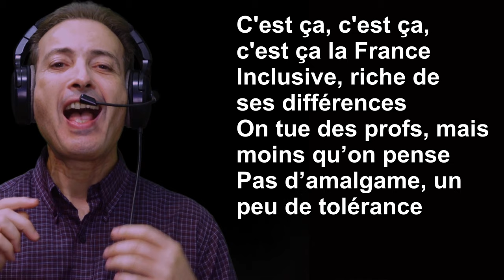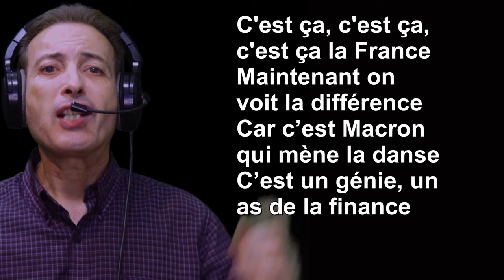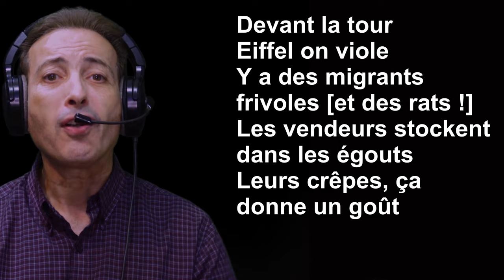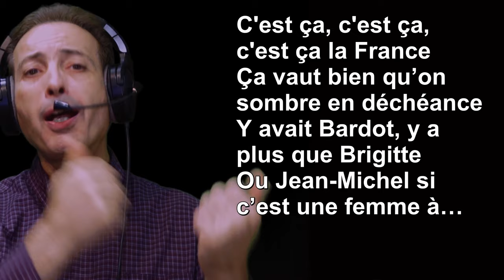C’EST ÇA LA FRANCE😬… Parodie de la chanson de RIKA ZARAÏ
Parce que la musique adoucit les mœurs 😁. Sur l’air de « C’est ça la France » de feu Rika ZARAÏ

Pour ceux qui le souhaitent, je rappelle que la transcription complète de toutes mes vidéos figure sur mon blog